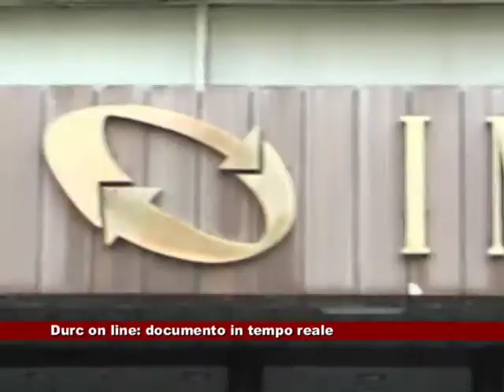Durc online, documento in tempo reale 01.07.2015